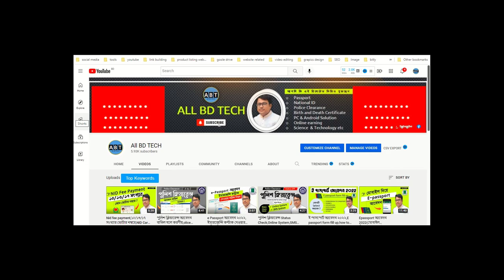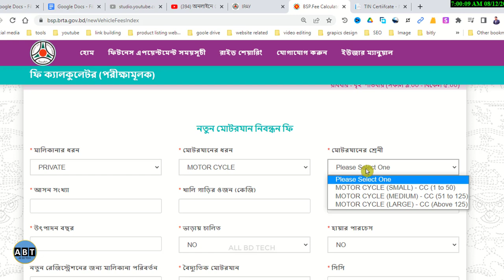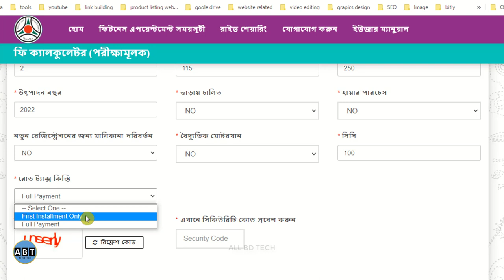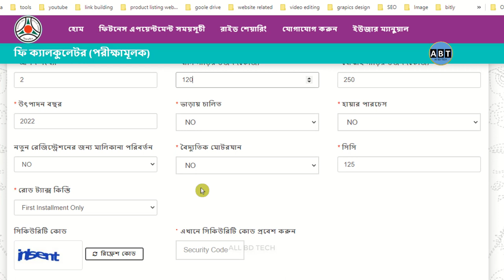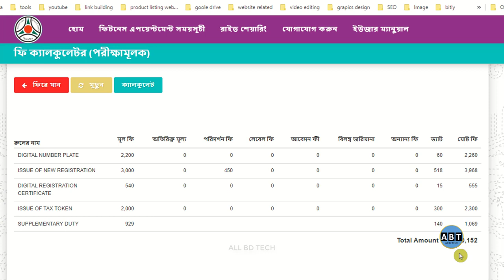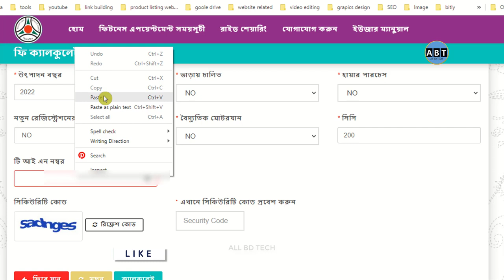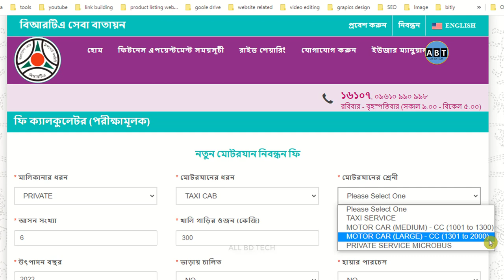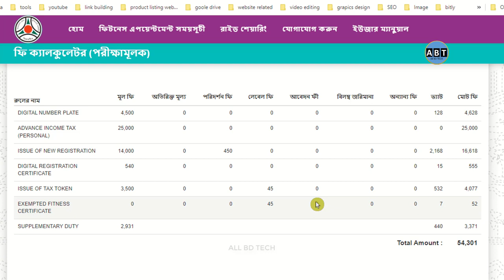মোটর গাড়ির রেজিস্ট্রেশন খরচ ২০২৩,vehicle registration fee bd,কোন গাড়ি রেজিস্ট্রেশন করতে কত টাকা লাগে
মোটর গাড়ির রেজিস্ট্রেশন ফি ২০২৩  ।   vehicle registration fee bd  ।  কোন গাড়ি রেজিস্ট্রেশন করতে কত টাকা লাগে  । brta licence fee update

👉 Visit us for more updates